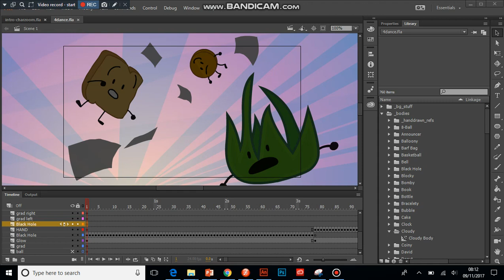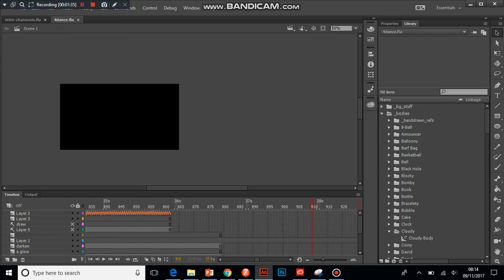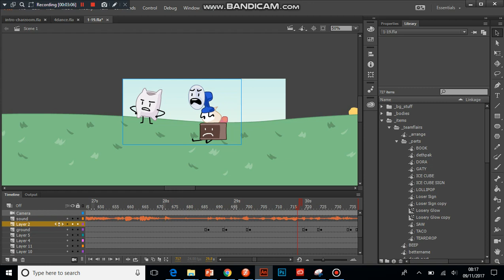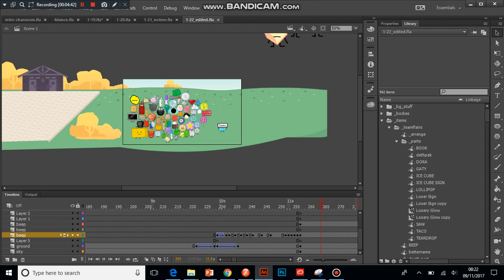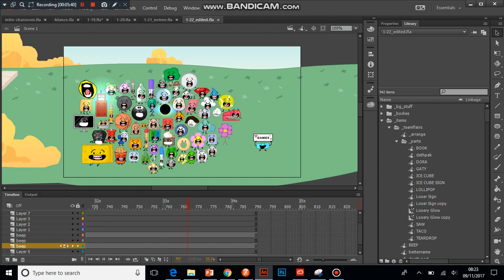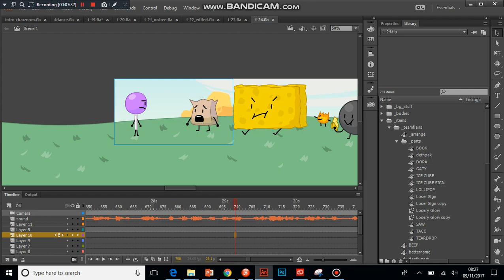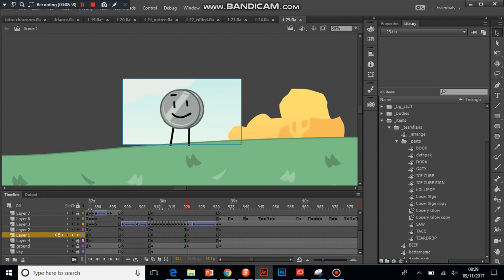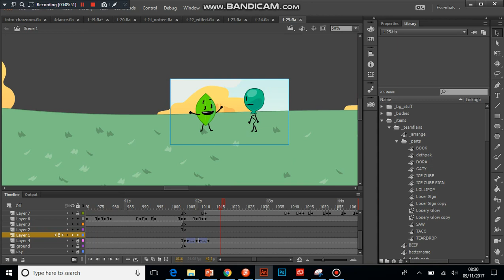Behind The Scene of BFB part 4 part1